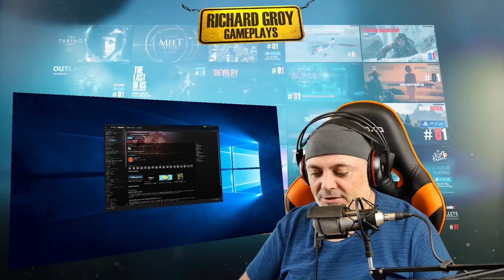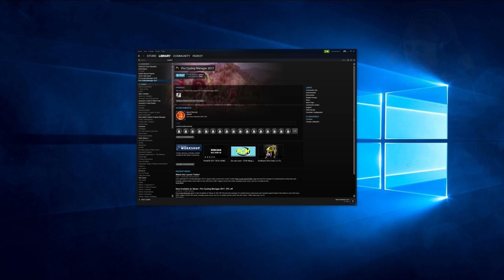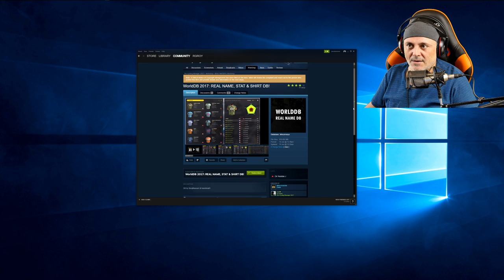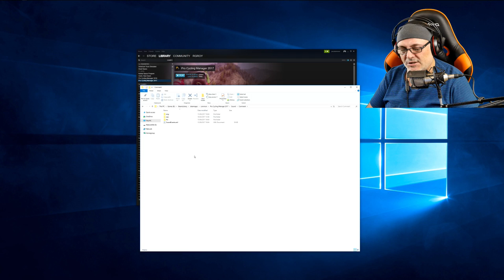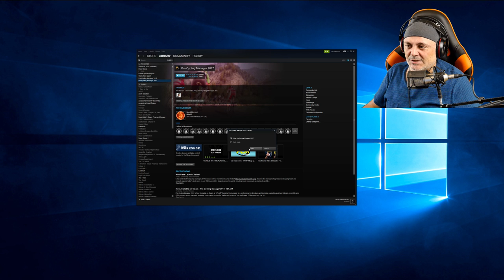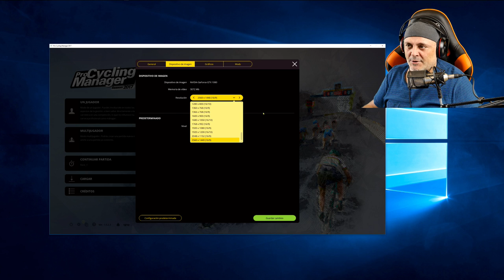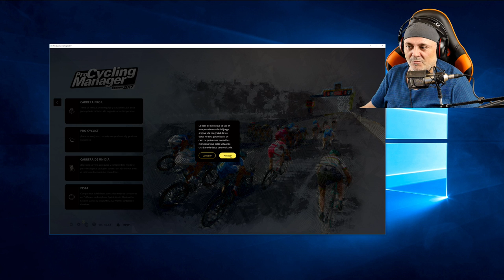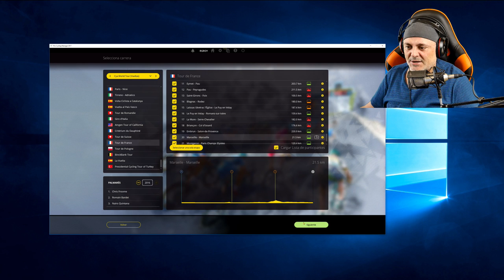Cómo poner PCM 17 en Español Comentarios Voces db nombres starlist